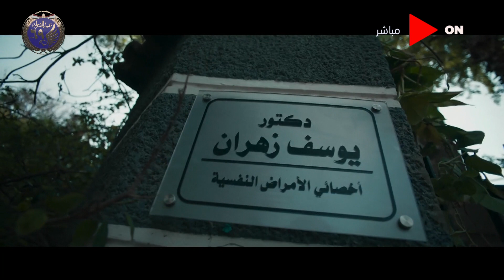كلمة أخيرة - الفقرة الثالثة - النجم أحمد صلاح حسني - مسلسل الدايرة - الجزء الأول